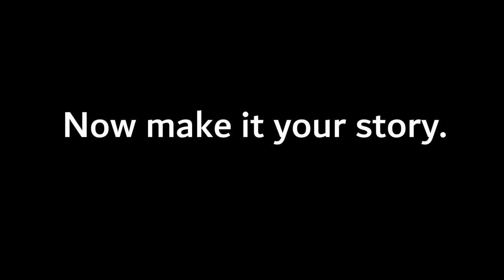My Bone Marrow Donation Story